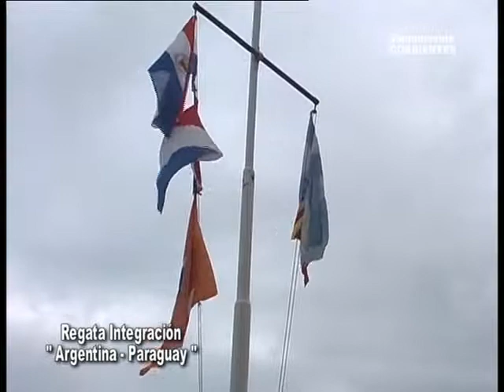Regata Integracion Argentina - Paraguay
Con motivo de celebrar un aniversario más, el Club de Regatas Corrientes oficio de anfitrión de este evento . . . te contamos más . . .